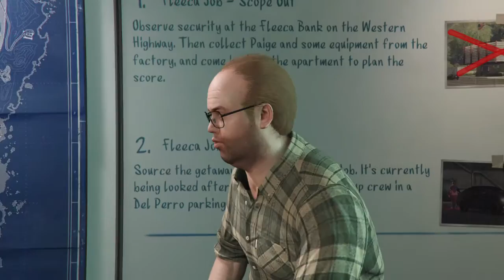Grand Theft Auto V_20210105215813